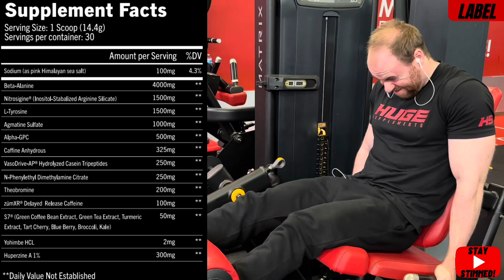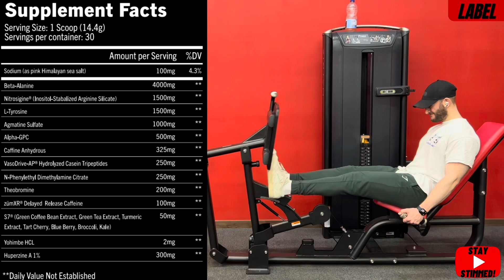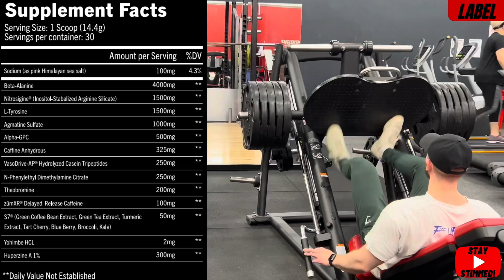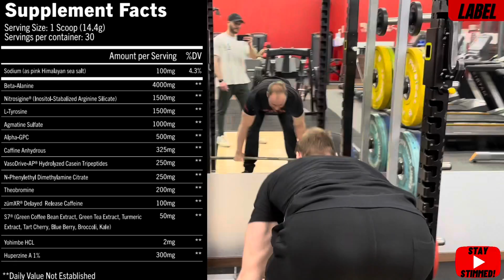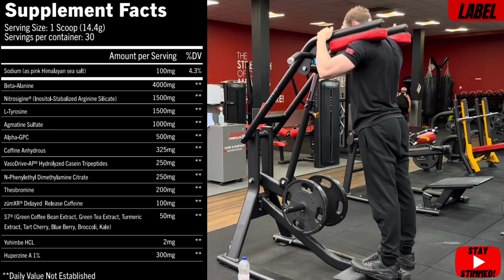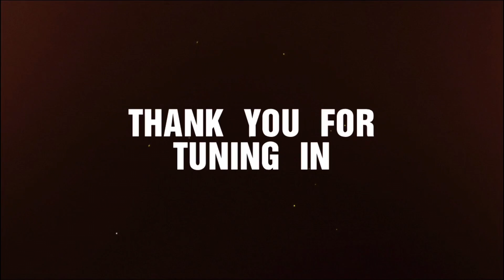GETS YOU GOING!? | GO MODE X HIGH STIM PRE WORKOUT REVIEW | Secret Society Supps | Unexpected Result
MEGA DOSED FOR MAXIMUM PUMP, POWER, ENDURANCE, FOCUS & ENERGY LEAVING NO STONE UNTURNED 🫡 (FULLY COMPLIANT AND SUITABLE FOR TESTED ATHLETES).

💡 ⬇️ Featured ⬇️ 💡

UK based vitamin / supplement store that sells a wide range of unique and tasty products 🍪

A US based supplement company that stocks some awesome and well known pre workouts and fat burners such as The Curse, The Shadow and The Ripper!

A UK based supplement brand 📦💥 🏢 mostly known for their mega dosed Wolf Pump non stim pre workout!

⤵️⤵️⤵️⤵️JOIN LINK⤵️⤵️⤵️⤵️

Today we review GO MODE X HIGH STIM PRE WORKOUT BY SECRET SOCIETY SUPPS and give you our honest thoughts on everything about the product - Taste, Mixability, Label, Effects and summarise it with our Final Verict❗️